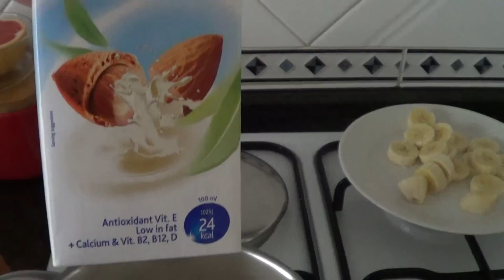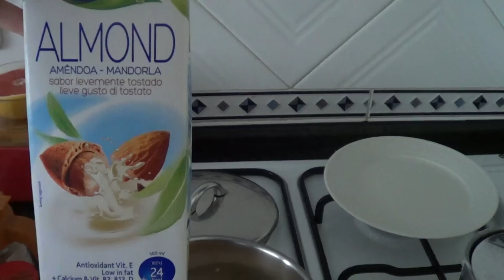Papas de aveia especiais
Olá meninas!!
Mais uma sugestão alimentar bastante nutritiva, saborosa e facil de fazer...papa de aveia especiais com banana, aveia, bebida de amendoa, sementes de chia, linhaça e canela a gosto :-)
Beijocas :-)